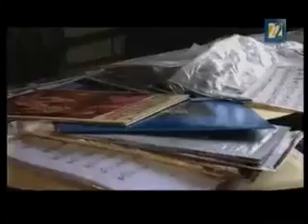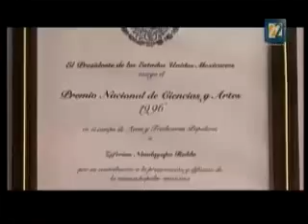Zeferino Nandayapa - Premio Nacional de Arte1996